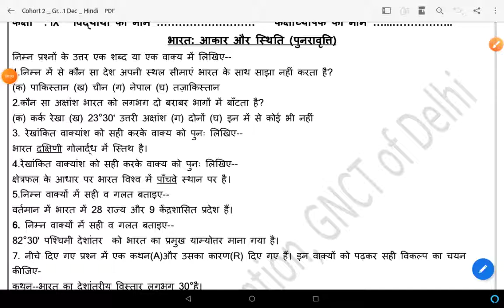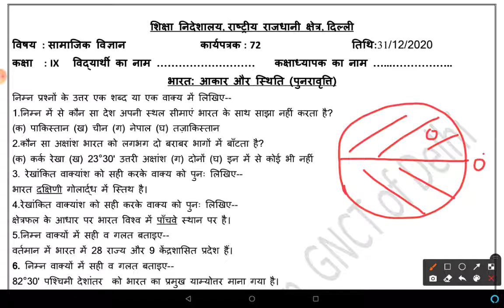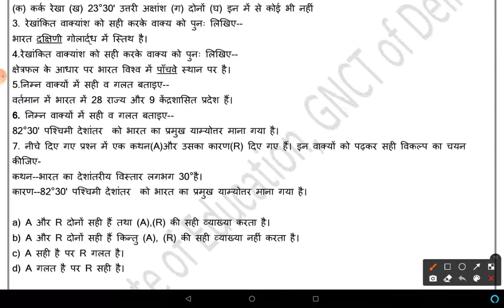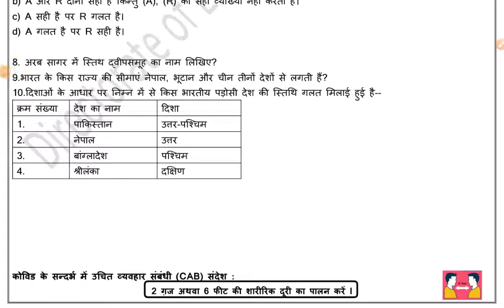WORKSHEET 72 SOCIAL SCIENCE CLASS 9 TH